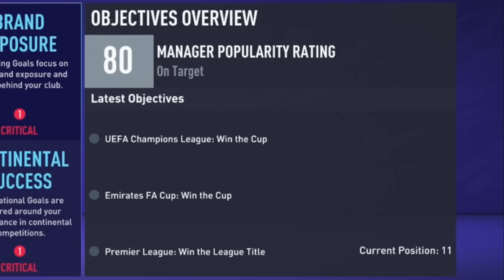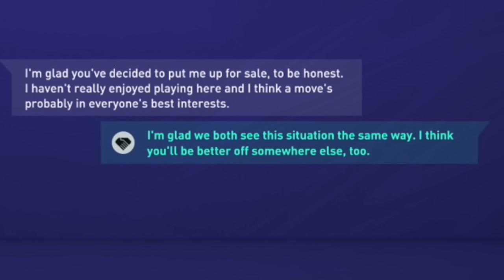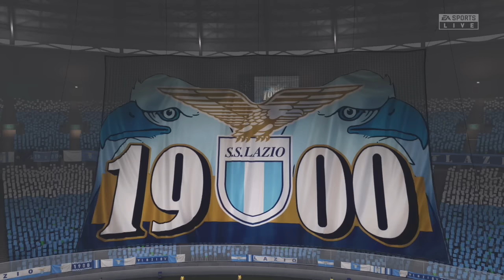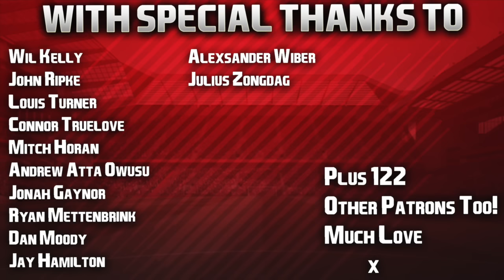LIVERPOOL CAREER MODE | SEASON ONE | FIFA 21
Premier League champions and one of the best teams in the world, today we start a brand new FIFA21 Career Mode with Liverpool FC! The Anfield faithful have seen their team turn into an unstoppable force under Jurgen Klopp, and after winning the Champions League two seasons ago, our aim in season one is to reclaim it along with retaining the Premier League, and win our first FA Cup in 15 years as we target the treble! YNWA!!! ❤️

Thankyou so much for watching the first episode of my Liverpool Career Mode in FIFA 21, please do drop a like if you enjoyed, and if you're new to the channel then make sure to subscribe for more videos! 👍🏻

| SOCIAL LINKS |